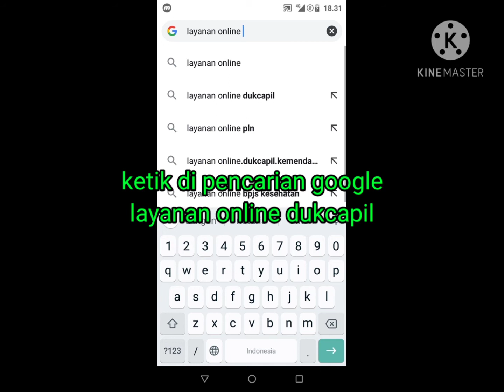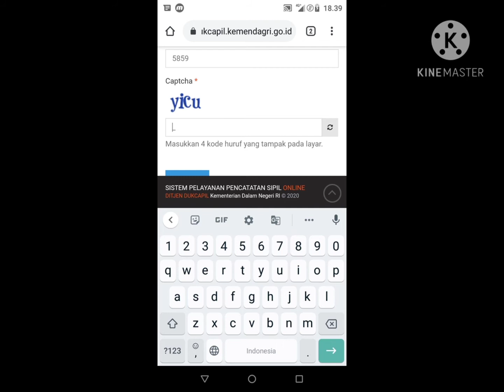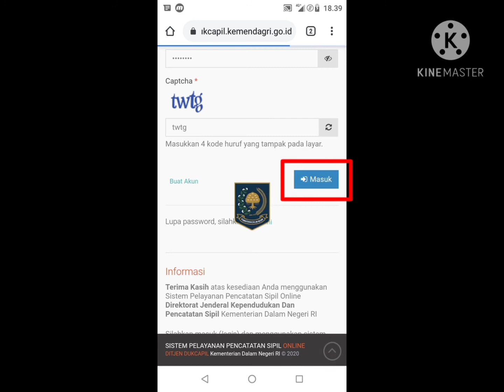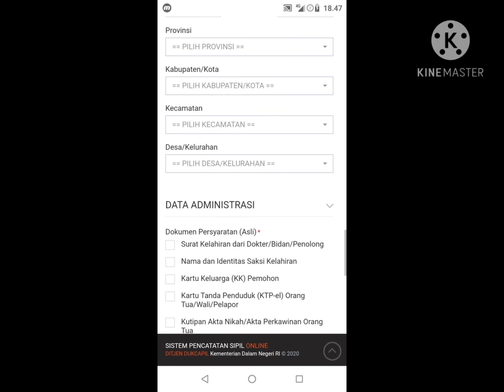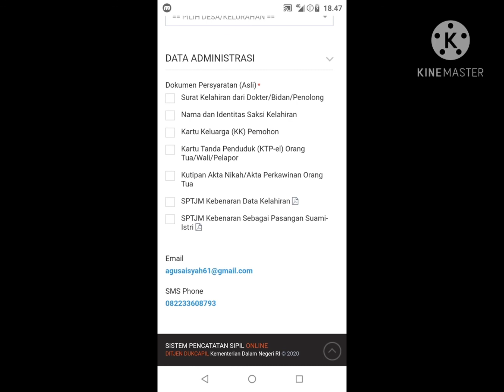Tutorial Melaporkan Akte kelahiran dispendukcapil online | AgusTV Channel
Hai teman-teman kali ini saya mau berbagi video tutorial Melaporkan Akte kelahiran lewat online dispendukcapil silahkan simak video ini hingga habis.
Apabila ada yang kurang di pahami bisa tinggalkan komentar di kolom komentar.

Dalam video AgusTV Channel ini memuat tentang video jalanan kota Surabaya dan sekitarnya serta beberapa media informasi tutorial hiburan kumpulan kata dan lainnya.